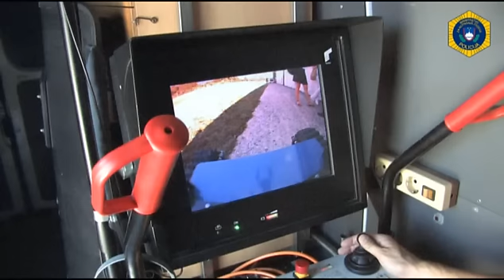Predstavniki Specialne enote prikazali vrhunske sposobnosti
Specialna enota je vrhunsko izurjena policijska enota, ki je s svojo mobilnostjo, prilagojeno taktiko delovanja in sodobno opremljenostjo, sposobna razreševati najzahtevnejše varnostne naloge. Življenje njenih pripadnikov je zato posvečeno tudi nenehnemu urjenju, ki je, kot so to na prikazni vaji avgusta 2011 dokazali "specialci", izjemno zahtevno.